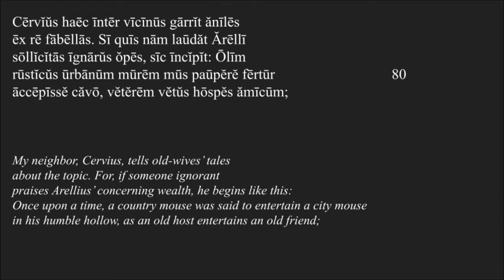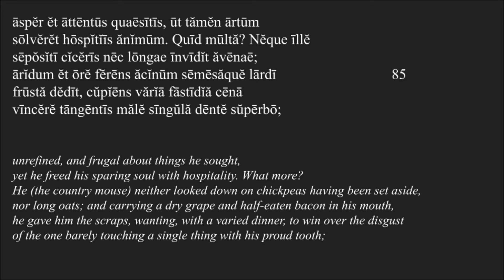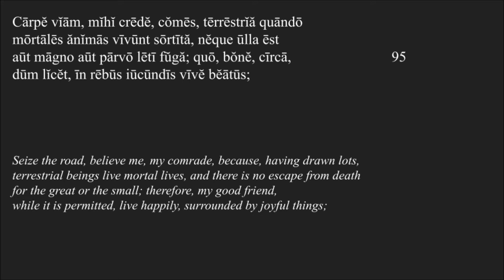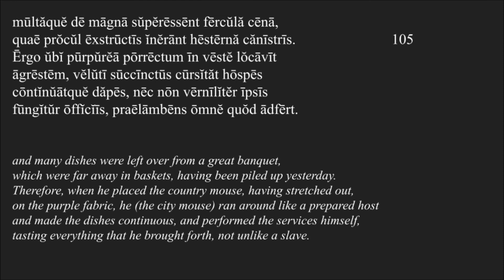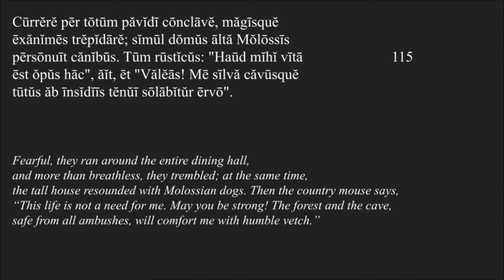ASMR soft spoken: Latin Reading 🐭 The City Mouse & Country Mouse [Text & Translation]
It's my channel's 11th anniversary! 🥳
This is a short video, but I hope you'll like it.
I'm reading an excerpt from Horace's Satires (Satire 2.6, lines 77-115), which I translated myself.

Timestamps:
0:00 intro
0:27 Latin reading
4:24 outro